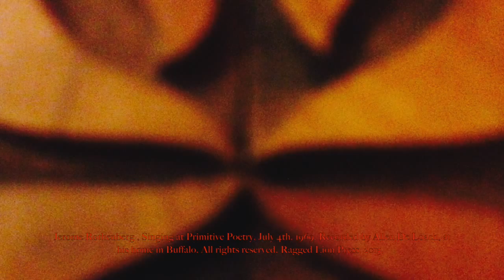Jerome Rothenberg // Singing translations of Primitive Poetry // 4th July, 1976.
Jerome Rothenberg singing translations of Primitive Poetry at Allen De Loach's home, 4th July 1976. Unmastered, raw material from cassette tapes. Recorded by Allen De Loach. Ragged Lion Press. 2015.